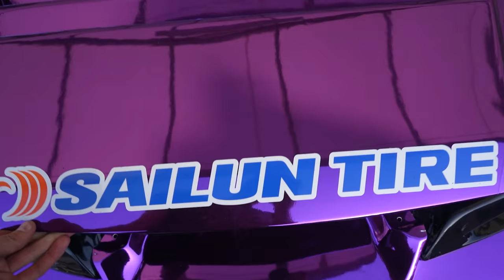CHASER JZX100 IS BACK WITH VENGEANCE AT MIKAWA MOTORLAND!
The JZX100 Chaser drift missile is back doing what it does best! Full send drifts but this time at Mikawa Motorland!